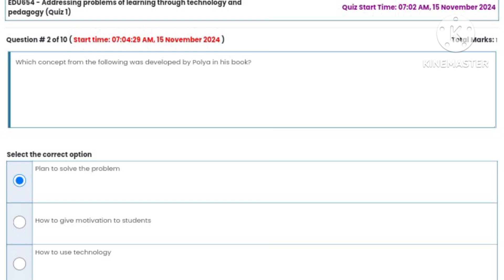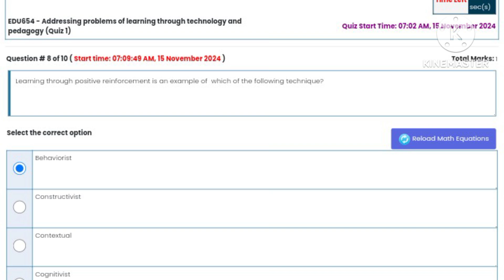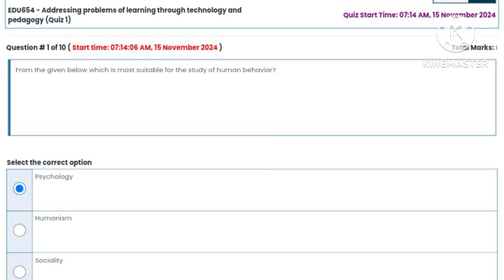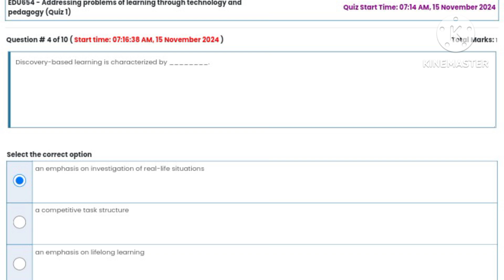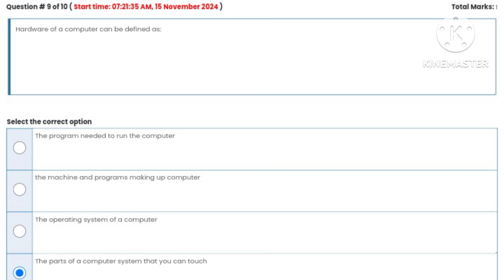EDU654 - Addressing problems of learning through technology and pedagogy (Quiz 1💯 verified Answers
EDU654 - Addressing problems of learning through technology and pedagogy (Quiz 1
EDU654 - Addressing problems of learning through technology and pedagogy (Quiz